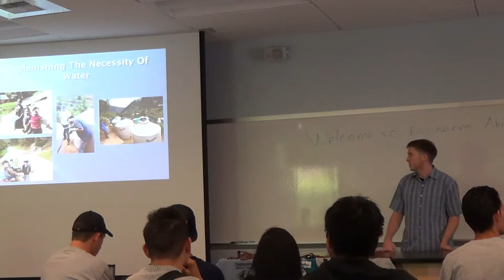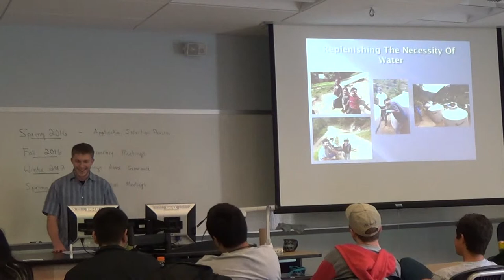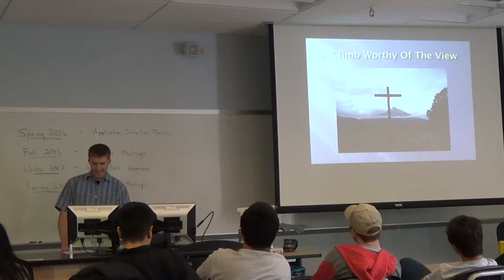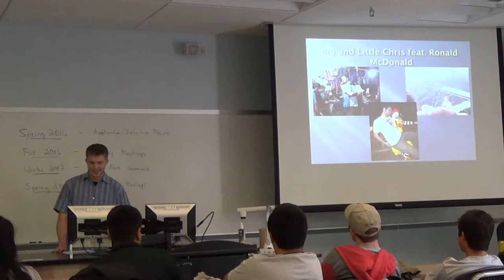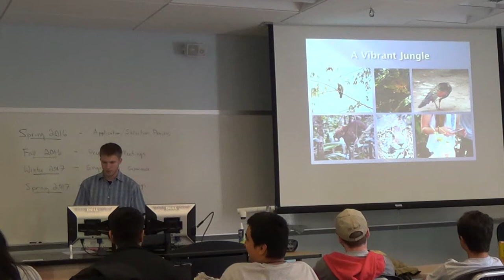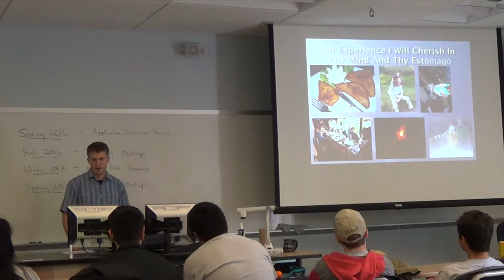Engineering Abroad 2016 Delegate Liam Dougherty Electrical Engineering